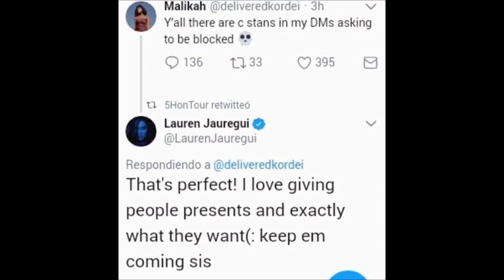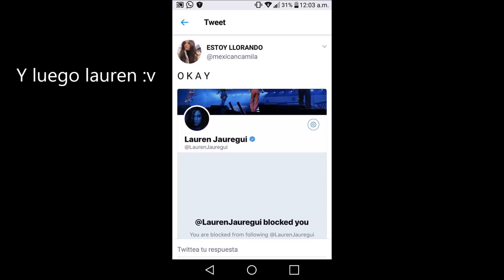LAUREN BLOQUEA A CAMILIZERS Y LAS CAMREN BLOQUEAN A UNA FAN :v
camren
camren
camren
camren
camren
camren
camren
camren
camren
camren
camren
camren
v
camren
camren
camren
camren